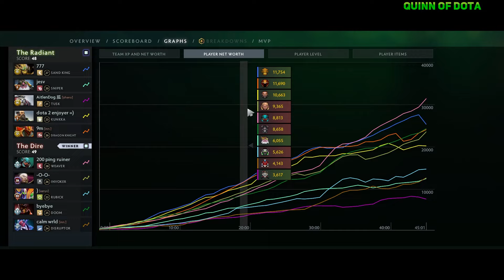45 MIN HARD GAME for SATANIC on WEAVER CARRY in 12,800 MMR!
45 MIN HARD GAME for SATANIC on WEAVER CARRY in 12,800 MMR!